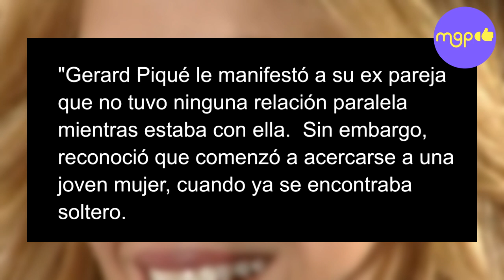🔴 ¡SALE TODO A LA LUZ! Shakira reprocha MALOS TRATOS por parte de Piqué